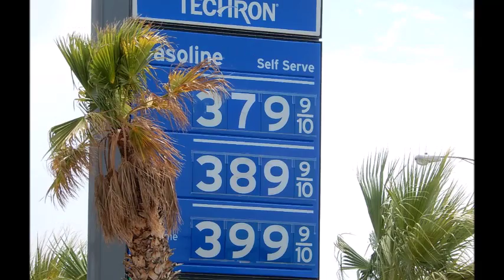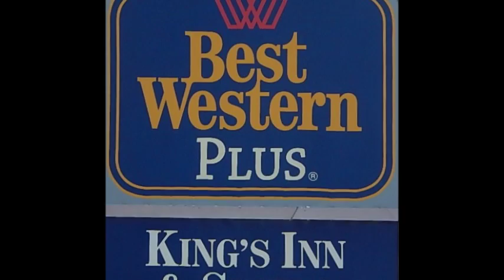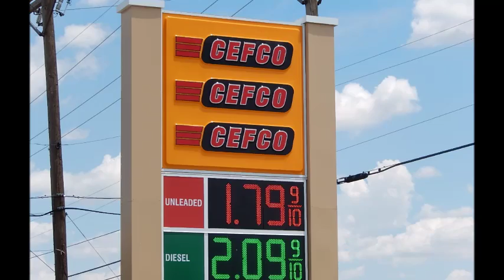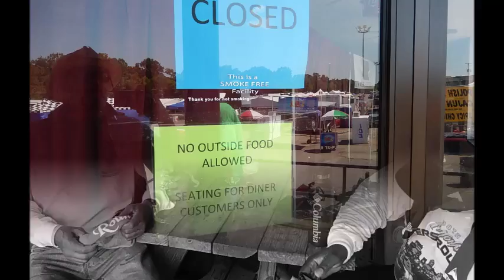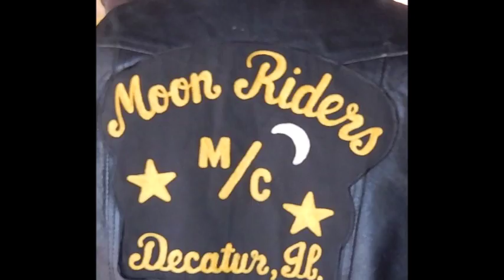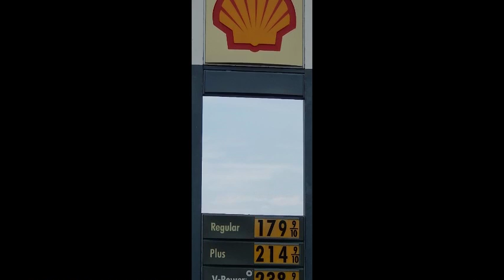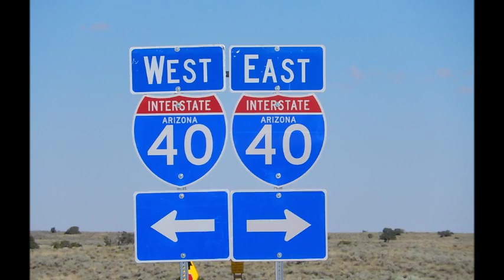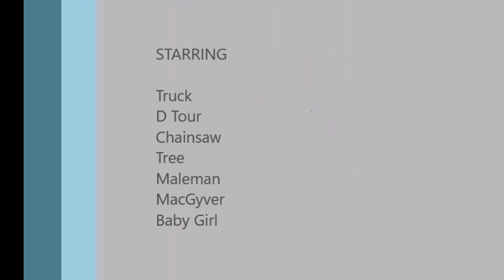Roundup Movie 2016